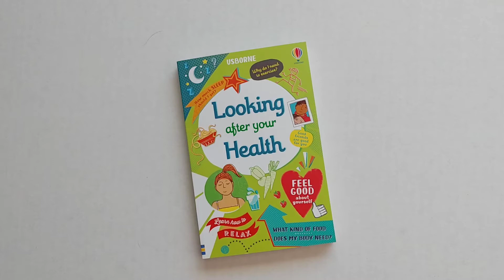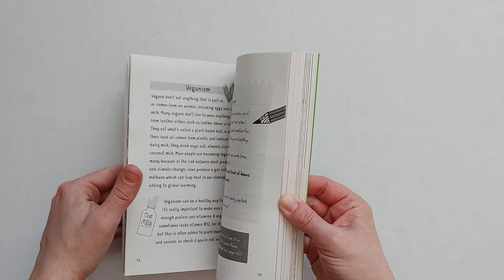Looking after your Health - Usborne Books at Home Canada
a book all about taking care of YOU! Eating healthy, expercising and being mindful.

follow the link for more information or to order a copy